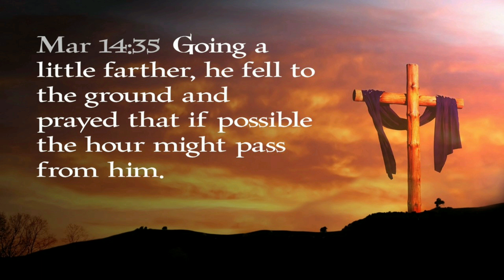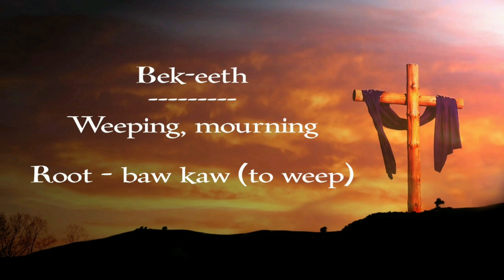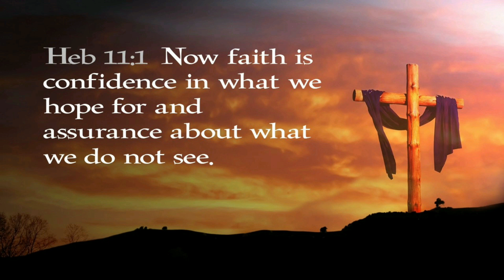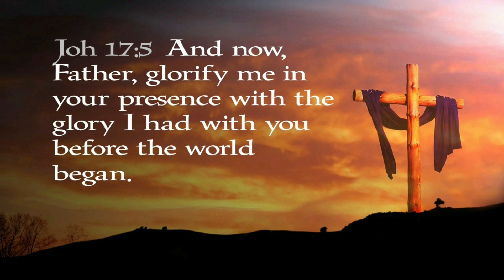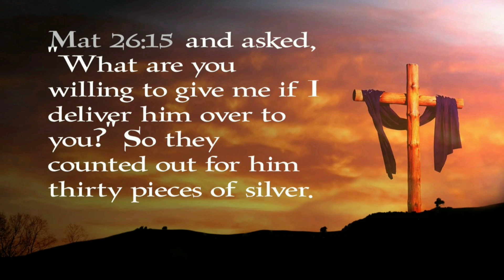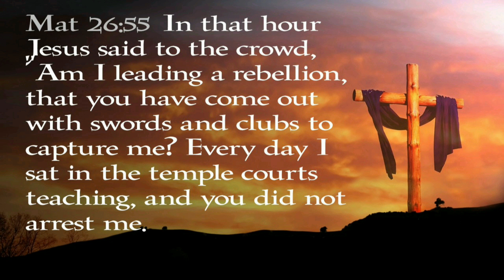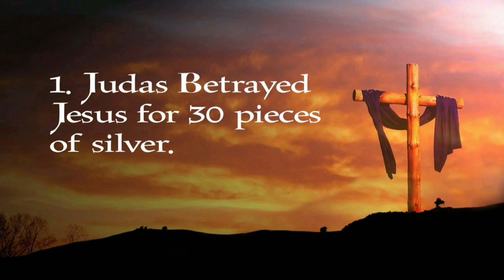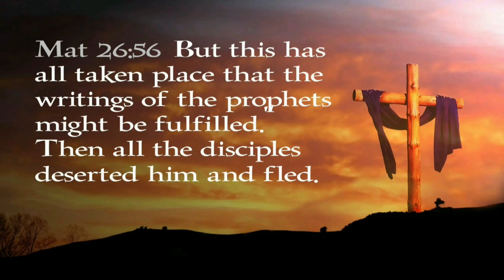Before the Cross Part 1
Each year the Loveland's Minister's Alliance prepares us for Resurrection Day by reminding us of Jesus' journey to the cross. Part one are Pastor Robert Banks sharing  "The Pressure Jesus Endured" followed by Dr. Shanda Smith helping us understand "The Betrayal of Jesus."

To support this ministry and help us continue to reach people all around the world

Join us for our services:
Wednesday: 730pm